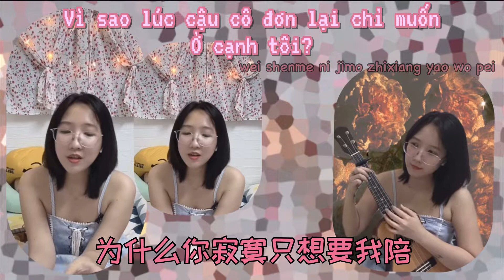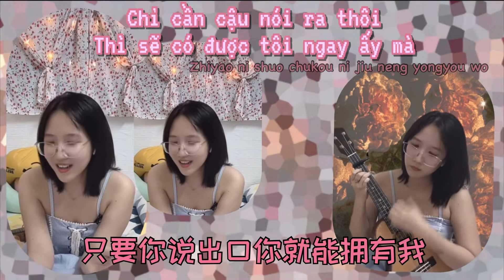恋人未满 ukulele -Trên tình bạn dưới tình yêu 🤍❤️🤍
Mình tập đàn giải trí những khi căn thẳng thôi không phải chuyên môn của mình các bạn không thích thì bỏ qua nha 😇😇😇 mình lưu lại video làm kỷ niệm sau này xem thôi à.